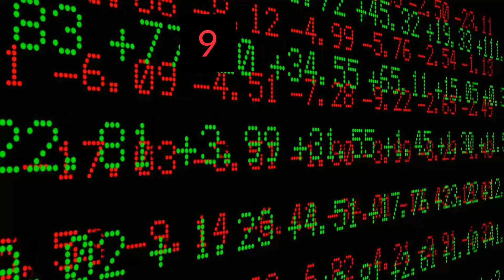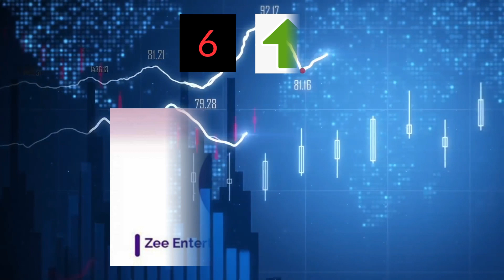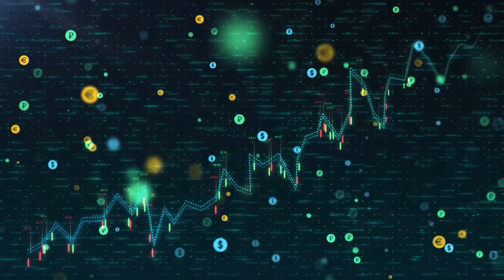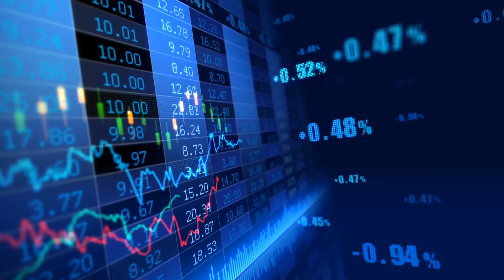பகுத்தாய்ந்த பத்து பங்குகள் | Today's top10 Stocks By CNBC